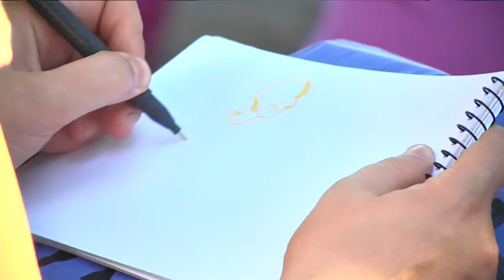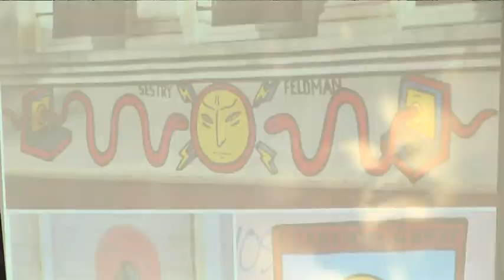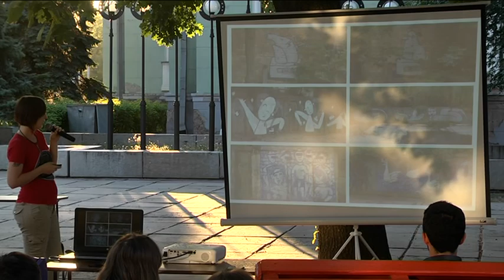Вуличний лекторій історічного музею ім.Яворницького - прижився: є розклад заходів до середини серпня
Права жінок в українській культурі, історія гончарства, грецька міфологія для дітей, кінопокази, виставки та дискусії — такі різні за формою та змістом заходи об'єднує вуличний лекторій Дніпропетровського історичного музею імені Яворницького. Йому трохи більше місяця, а до середини серпня план заходів уже розписаний. Ідей вистачає, відвідувачів усе більше — формат лекторія, вочевидь, прижився. Ми щойно побували на черговій лекції - “Як читати вулиці”.